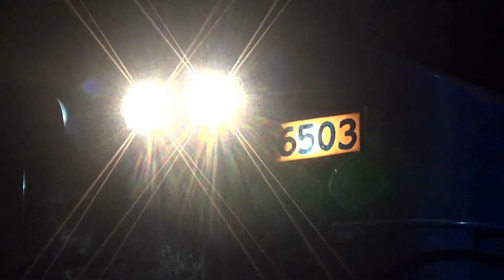One of the fastest Train Chitra Express Departing Jessore Junction to Khulna.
Train Code: 764
Train name: Chitra Express
Off day: Monday
Departure From Dhaka at 19:00 pm.
Arrival Khulna at 5:10 am.
Video Location: Jessore Jucntion.